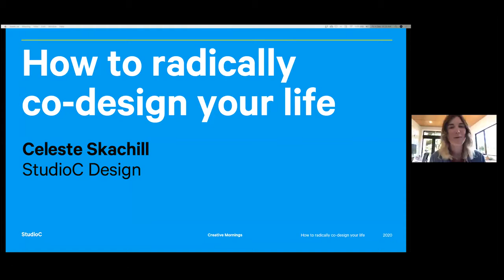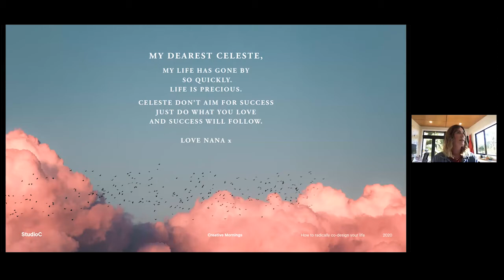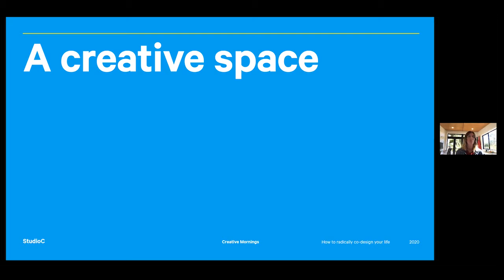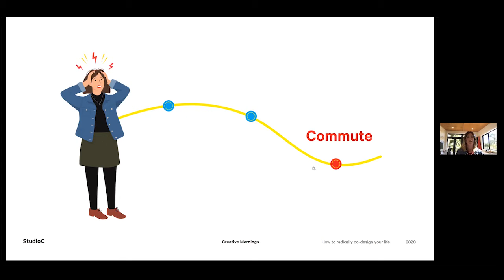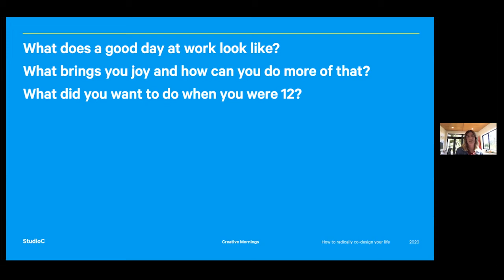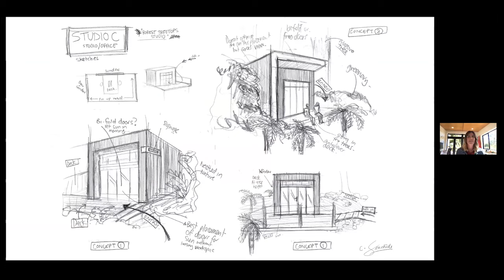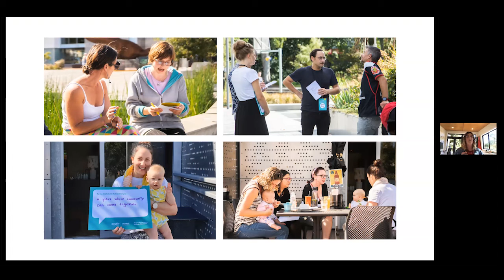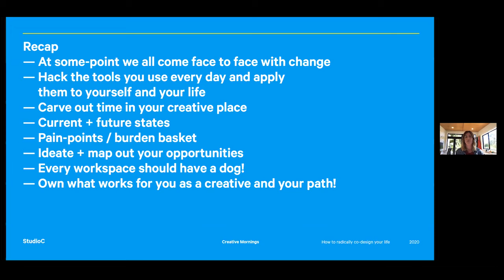Celeste Skachill: How to radically co-design your life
When Celeste?s good friend suddenly passed away, followed by her grandmother, she was forced to re-evaluate things. She knew she wanted to escape the traditional way of working - but how?

Celeste Skachill at CreativeMornings Wellington, Dec 4, 2020. Free events like this one are hosted every month in dozens of cities. Discover hundreds of talks from the world's creative community